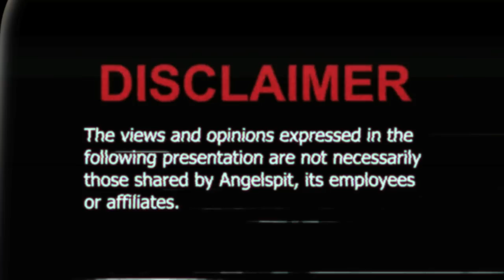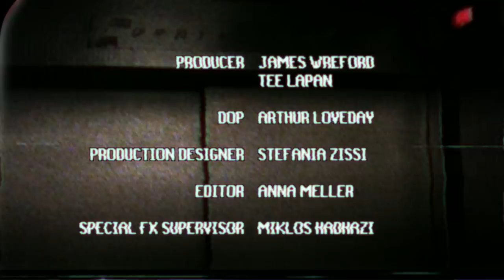Toxic Girl [Censored Version]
CREDITS

Video Directed/Produced by
Tamas Mesmer

Concept
Tamas Mesmer
Zoog von Rock

The song 'Toxic Girl' is written and performed by Angelspit
Drums by Chris Kling
ANGELSPIT.NET

Zoog von Rock
Amelia Arsenic
Jay Leung
Jason Berry

Producer
James Wreford
Tee Lapan

DOP
Arthur Loveday

Production Designer
Stefania Zissi

Editor
Anna Meller

Special FX Supervisor
Miklos Hadhazi

1st Assistant Director
Louise Collins

Production Assistant
Ana Carolina Sena
Theresa Wallhausserova

Driver
Benson Njenga

'Game Show Zoog' footage
Sir James Micheals (RIP)

Art Director/Model Maker
Theofano Pitsillidou

Arabella Clark

Set Decorator
Christos Massalas
Aygul Bakanova
Jose Alberto Cerrillo Soto

Carpenter
Simon Godfrey

Key Grip
Pedro Brehm

Grip
Anni Manninen
Daniel Kontur

Rotoscope Artists
Eva Anita Zeke
Peter Varga
Krisztian Godzsak